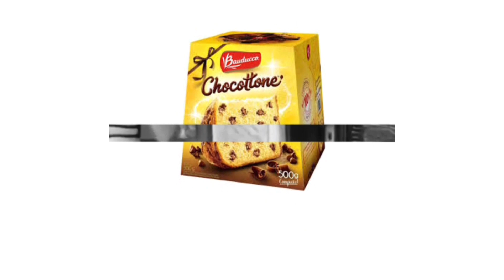Ice Cream Scat MV Tesaer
Ice Cream Scat - Newmfx feat. Saori Kido - MV Teaser